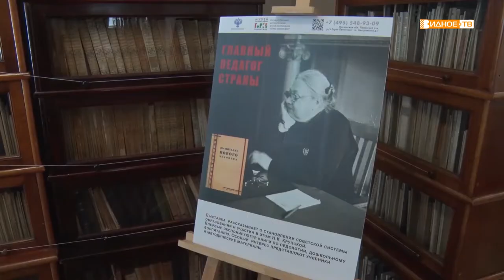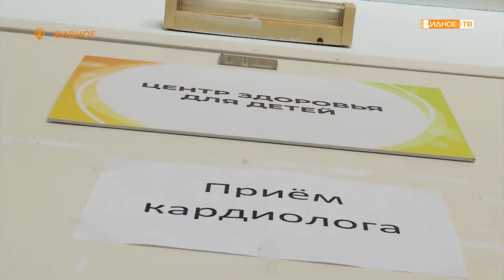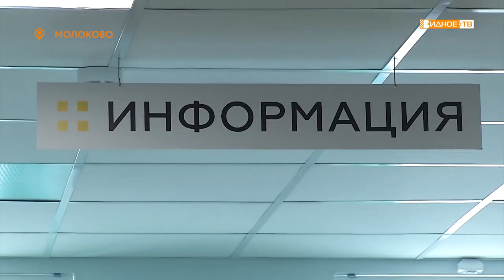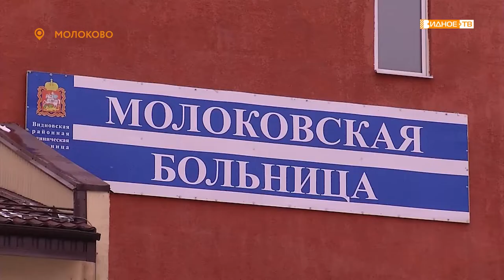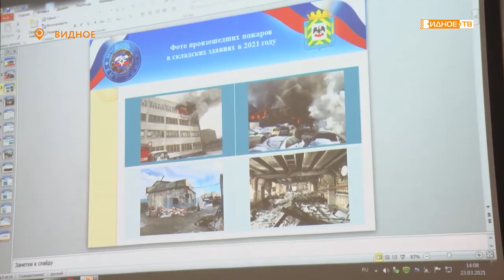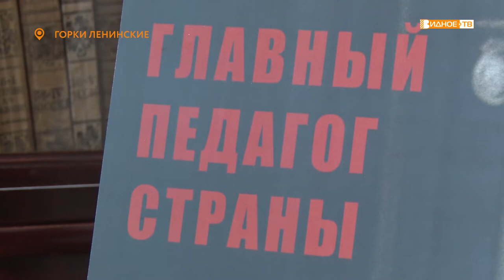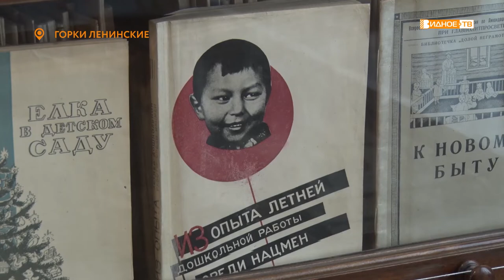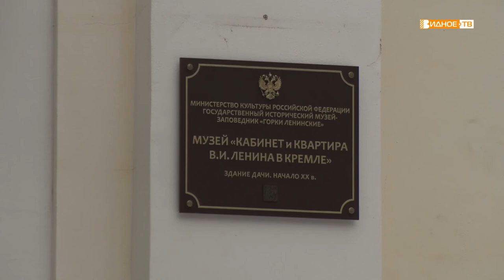Новости телеканала Видное-ТВ (24.03.2021 - среда)